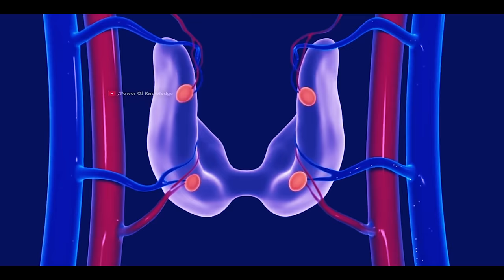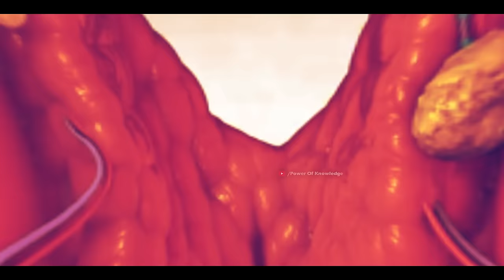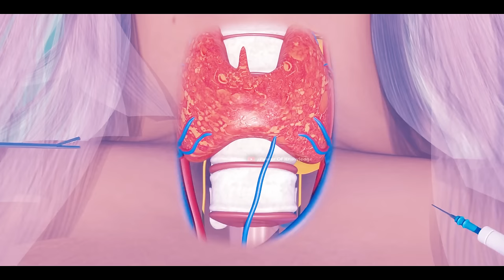How Parathyroid Gland Surgery Is Performed? (Urdu/Hindi)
Parathyroidectomy is a surgical procedure to remove abnormal or diseased parathyroid glands. Humans have four oval-shaped parathyroid glands located behind the thyroid glands in the neck. Parathyroid glands produce special hormone called parathyroid hormone or PTH. This hormone regulates calcium level in the blood which is essential for proper functioning of body organs.
Why is parathyroidectomy performed?
Due to certain reasons, if our parathyroid glands overstimulate or overact, they develop into a condition known as hyperparathyroidism. In this condition, abnormal parathyroid glands produce and release high levels of PTH hormone even when it is not required. Therefore, hyperparathyroidism must be treated immediately by removing diseased or abnormal parathyroid gland and this can only be done surgically through a procedure called parathyroidectomy.
Why does hyperparathyroidism occur?
Hyperparathyroidism occurs due to tumor growth in the parathyroid glands or vitamin D deficiency in our body. Due to unknown reasons, if tumor grows in our parathyroid glands, it causes abnormal division and proliferation of parathyroid cells and results in enlargement of parathyroid glands. The enlarged parathyroid glands will overact and produce abnormally high levels of PTH hormone. This leads to the development of hyperparathyroidism. In other case, because vitamin D is responsible for absorption of calcium from intestine into the blood. Therefore, if vitamin D deficiency occurs in our body, calcium will not be absorbed into the blood and blood calcium level falls critically. This stimulates parathyroid glands which continuously grow and become enlarged to cope the low blood calcium level. As a result, hyperparathyroidism occurs which needs immediate removal of abnormal parathyroid glands through a surgical procedure known as parathyroidectomy.
How is parathyroidectomy performed?
Before surgery
Before surgery, doctors examine test reports of few blood tests including complete blood count or CBC etc.,
During the procedure, patients typically receive general anesthesia to become unconscious during the surgery. Once the patient completely sedate, surgeons make about half-inch incisions in two sides of the neck and use special retractors to approach parathyroid glands without damaging the nearby tissues. Through one incision, an endoscope with camera in front is inserted to visualize the diseased parathyroid glands which are then removed with the help of instruments inserted through the second incision. Once, surgeon ensures that all the diseased parathyroid glands are removed, he sutures the subcutaneous layer and fix the top skin layer using surgical glue.
Parathyroidectomy is mostly applied in outpatient settings means that patients do not have to stay overnight in the hospital, even they are discharged within two to three hours of surgery.